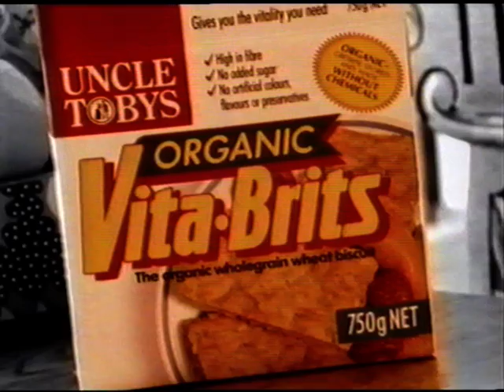Uncle Tobys Organic Vita Brits - TV Ad 1 - Australia 1994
Uncle Tobys Organic Vita Brits TV Commercial